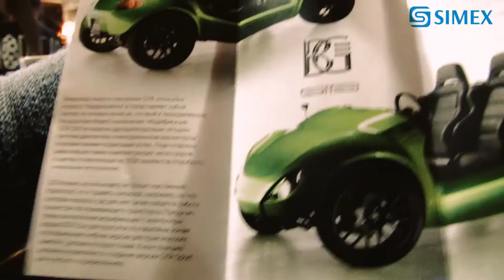BAZAAR Venture Platform - 15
22 ДЕКАБРЯ, РЕСТОРАН HOPHEAD

Лучшие предриниматели и стартапы года на
MegaBazaar StartUP AWARDS 2016